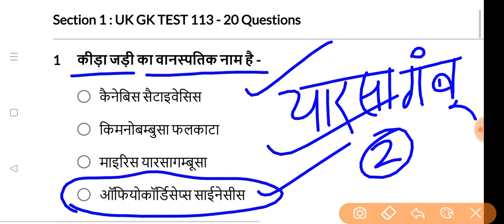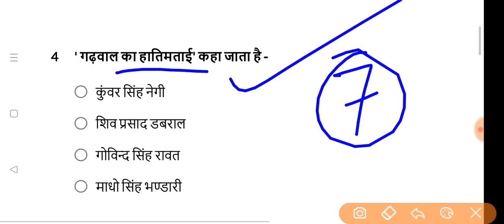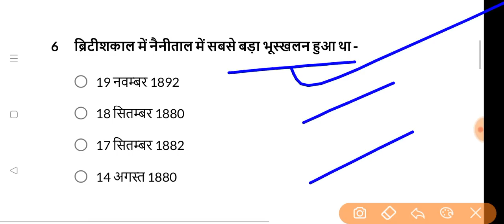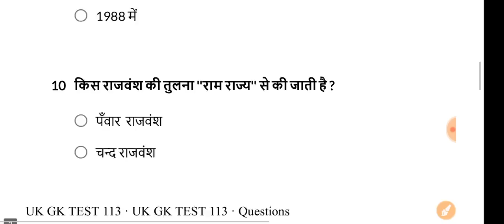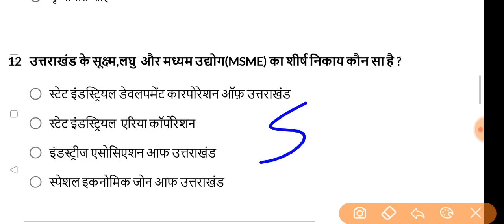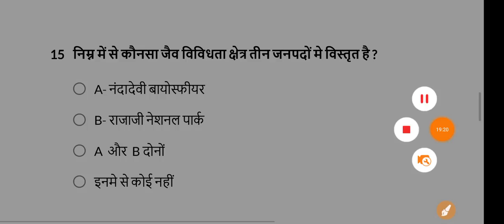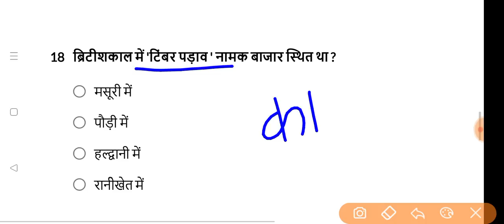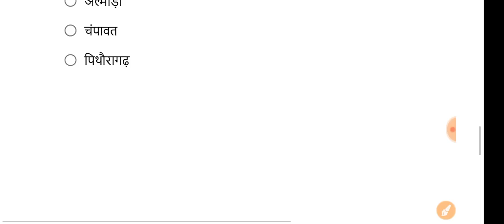Uttarakhand_Gk_test113,उत्तराखंडसामान्यज्ञान_टेस्ट,UttarakhandGk,UttarakhandGkinHindi,Uksssc_GK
Uttarakhand_Gk_test113,उत्तराखंडसामान्यज्ञान_टेस्ट,

GS/Gk_Test_for_UKSSSC#GkTestinhindi,GSforExams,GkforUKSSSCgroupC,Gktests, UttarakhandGk,